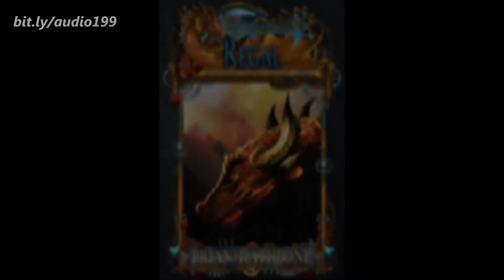Godsland Fantasy Series - Season 1 Episode 6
Echoes of the ancients' power are distant memories, tattered and faded by the passage of eons, but that is about to change. A new dawn has arrived. Latent abilities, harbored in mankind's deepest fibers, wait to be unleashed. Ancient evils awaken, and old fears ignite the fires of war. When a Catrin Volker, a teenage horse trainer, inadvertently fulfills the prophecy of the destroyer, she becomes the most feared and hunted person on all of Godsland. With the help of her friends, she must convince the world that she wants only peace.

The World of Godsland Young Adult Epic Fantasy Series includes:

The Dawning of Power trilogy
Call of the Herald
Inherited Danger
Dragon Ore
The Balance of Power trilogy
Regent
Feral
Regal
The Artifacts of Power trilogy
The Fifth Magic
Dragonhold
The Seventh Magic